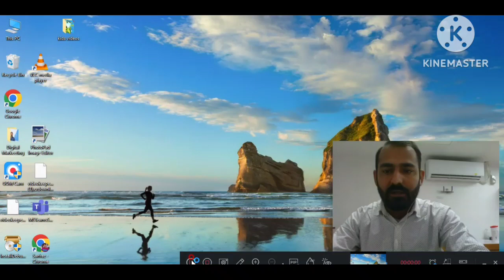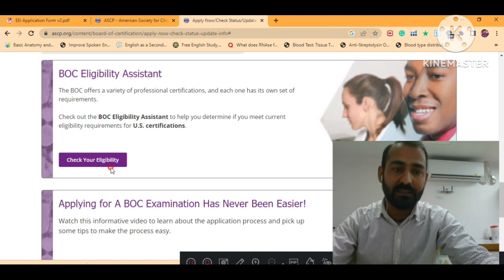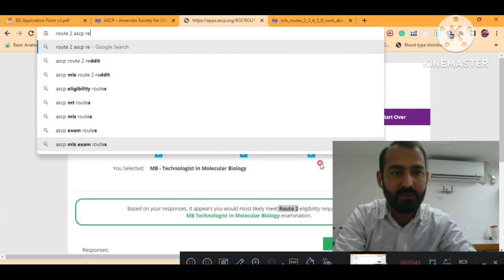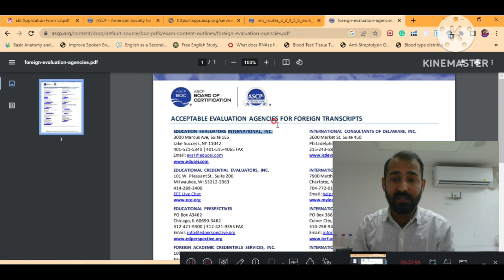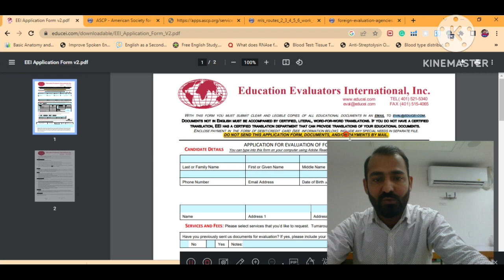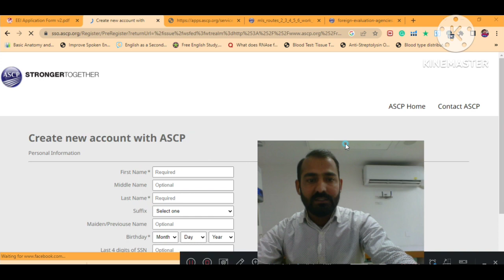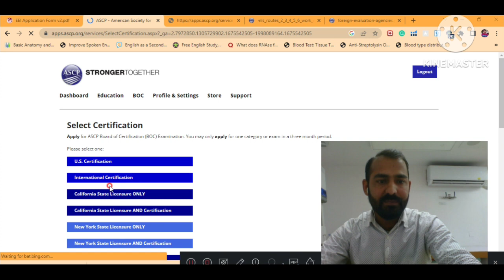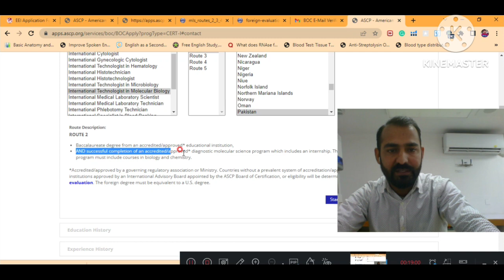(ASCP) and everything you need to know about creating an account with them In Urdu/Hindi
How to create an account with ascp
Requirement Documents for account creation
Unique Password:
BOC Eligibility Assistant
How you fall Route,
Requirement Documents for applying for the Exam:
Total Cost exam.